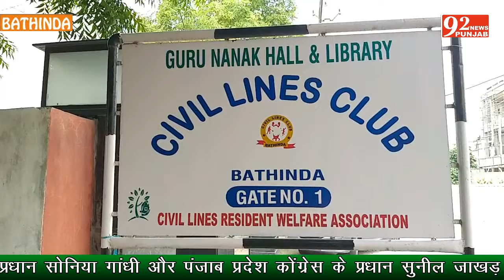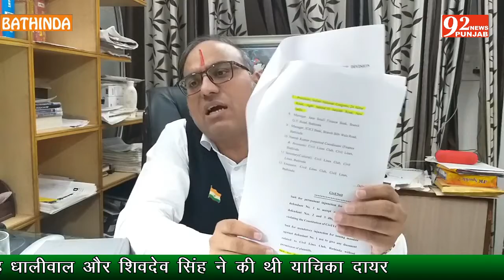92News Punjab... 6 सितम्बर को पेश होने के अदालत ने आदेश जारी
A Video By 92News Punjab